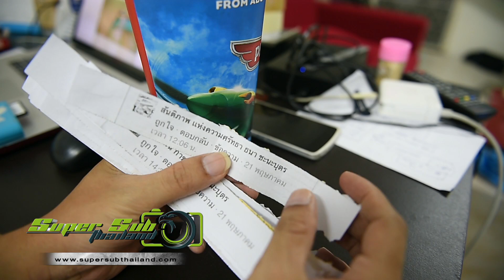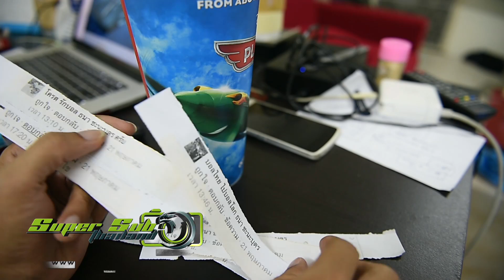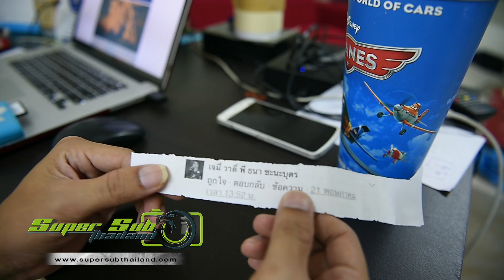จับสลาก แจกเสื้อ "โต้ง" วิษณุศักดิ์ อุ่นน้อย บีบีซียู